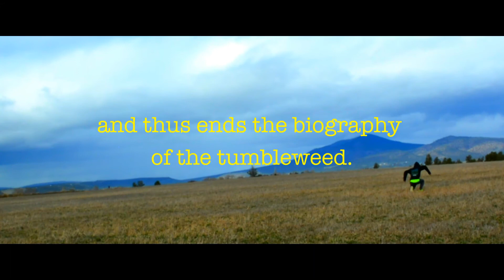The Biography of the Tumbleweed.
Have you ever wondered what happens to those tumbleweeds that tumble away? Well same here.

A MOVIE BY ELIAB RICE AND ERIC LOGAN FT. ERIC LOGAN